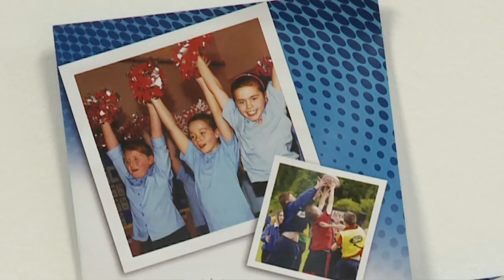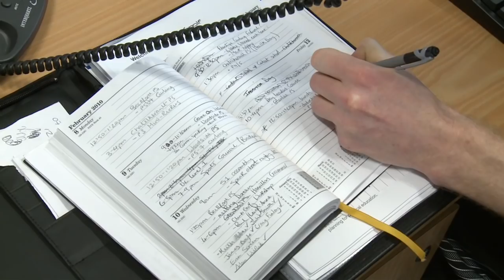In Focus: Active Schools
Look into activities for girls in South Lanarkshire